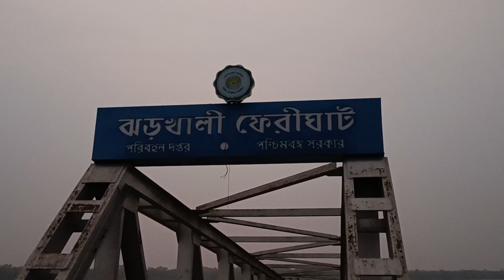Office Party at own Launch🥳 Sundarban 1day Trip। Jharkhali Sonakhali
Hey All,

This is our Bengali vlog channel. In "T2s World 🌏" we will be sharing our uncut happy and sad moments of our life in our way for your entertainment purpose. Thank you and support me please ❤️ .